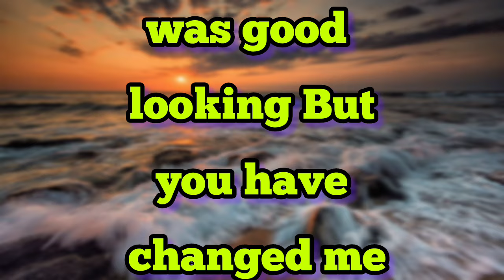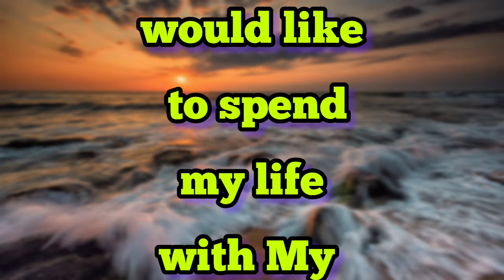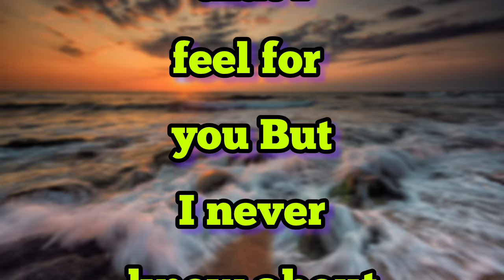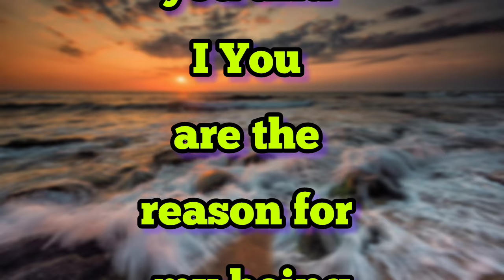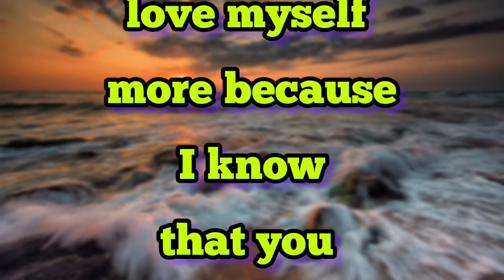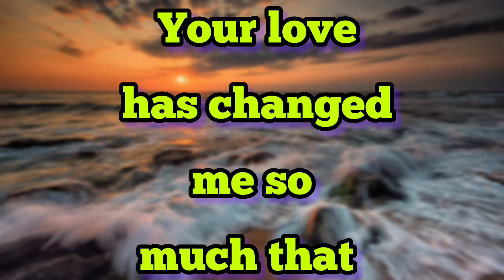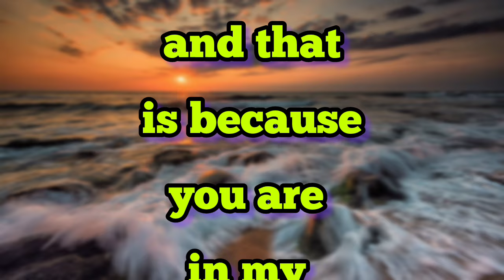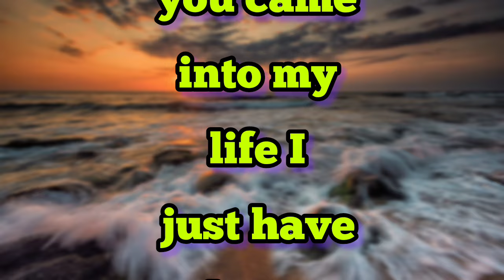He Was A Different Kind Of Person | New Beautiful poems | Poems By Fazza